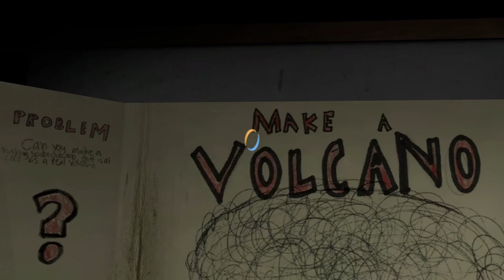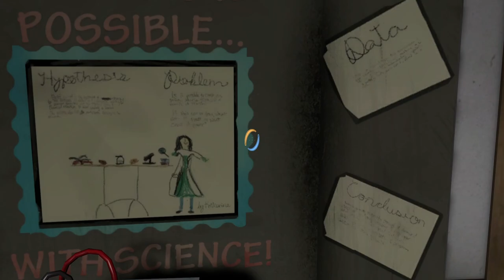PORTAL 2 || E07 - We trade one villain for another.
We broke away from GLaDOS' testing chambers, and now we're finally fr...

Welcome to a new gameplay series on my channel!!

We continue with the second of 2 'Portal' games, the masterful continuation and improvement on the original puzzle game. Join us in the ruins of what once was the epithome of human technology, the depths of the Aperture Science labs have barely been scratched.